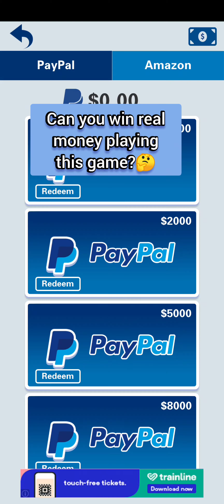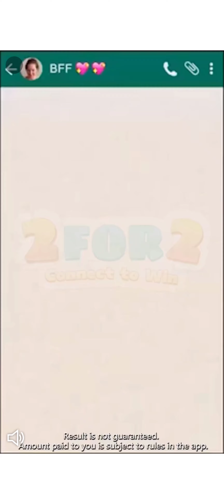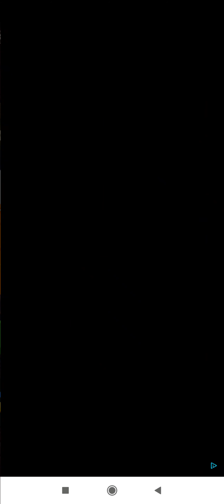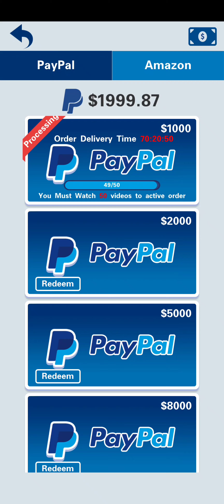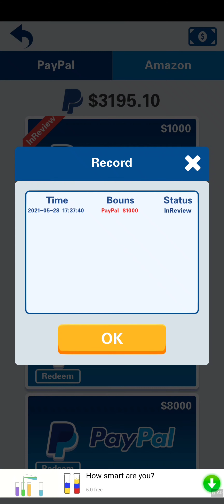Zumbla Deluxe Early Access Part 1, will this legit payout or is it a scam? 🤔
Zumbla Deluxe Part 1 Early Access, will this legit payout or is it a scam? 🤔